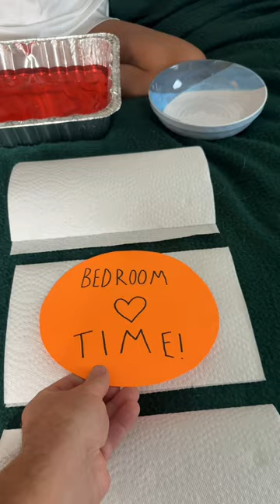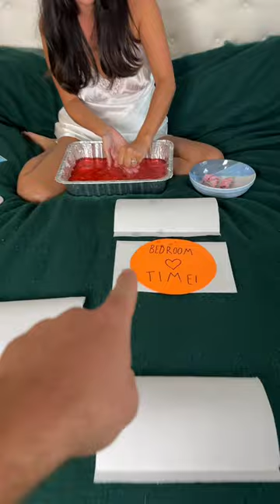This bedroom game will save your marriage! | Spicy Marriage Games 🥰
Looking to spice up your marriage? Watch as Sam tries out a fun bedroom game with Jake that adds a relatable twist at the end. Get ready for some serious fun and intimacy!